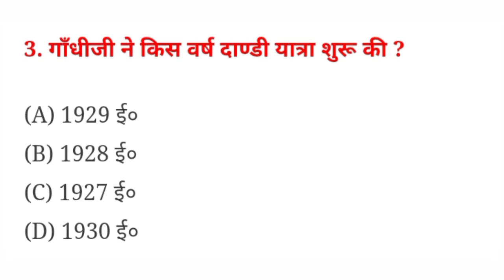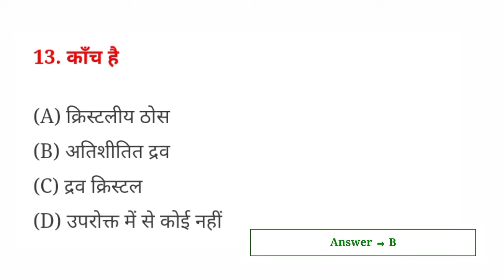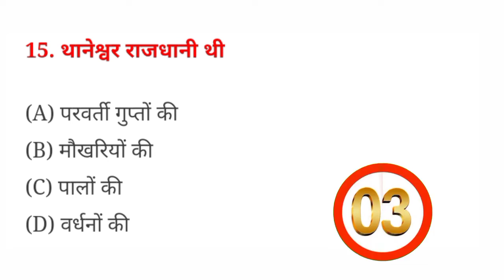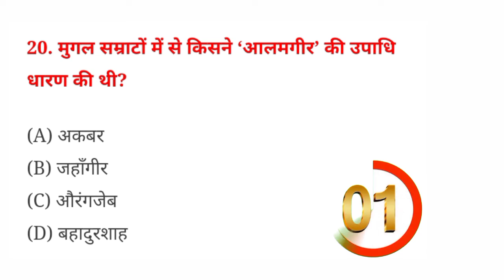SSC GD CONSTABLE EXAM 16 NOV EXPECTED QUESTIONS || SSC GD constable exam imp. ques. || PYQ Solve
SSC latest suggestions
ssc mts exam
SSC chal paper analysis 2019
SSC chsl paper analysis
SSC chal paper analysis bsa
SSC chal paper analysis Gk
SSC gd preparation
ssc best guide
how to crack SSC gd exam
ssc gd exam date
ssc gd latest updates

General knowledge | Gk in hindi | Gk quiz in hindi | Top 15 gk questions for all competitive exams | Gk questions answers
General Knowledge Most Important Question | Gk Question | Gk Quiz | Gk In Hindi | Bihar Si Gk | General Know Questions | Group -D exam questions

Gk quiz test ssc Railway police group-d

In today‛s video, we will know about important questions of general knowledge. which are being asked in many previous exams, if you are also preparing for government job or want to prepare for any other exam, then you have been told in this video. By knowing the questions, you can prepare for any of your exams very well, and you can achieve your goal.

Your Queries (Cover Topic)⬇️
SSC chsl topper interview
SSC exam important ques.

Important gk
Gk
General knowledge
Important question and answer for competitive exams
Quiz test
Competitive exams
Quiz question
Competitive quiz
Samanya gyan
Indian gk
Hindi gk
Indian gk in hindi
2021 ka gk
Lucent gk hindi video
Lucent gk
Lucent ka gk hindi main
Lucent gk in hindi
Lucent geography
Lucent ka gk chahiye
Lucent 100 question in hindi
Lucent gk prashn
Lucent gk ka nichod
Important question gk ka
Lucent gk important in hindi
Lucent mcq
Geography gk chahiye
Police ke exam me puche gaye sawal
Army exam gk question in hindi
Railways exam ke liye gk